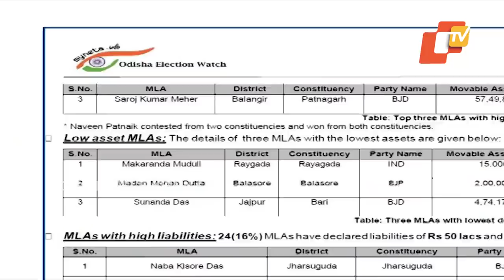Rayagada MLA Makaranda Muduli sets an example for many